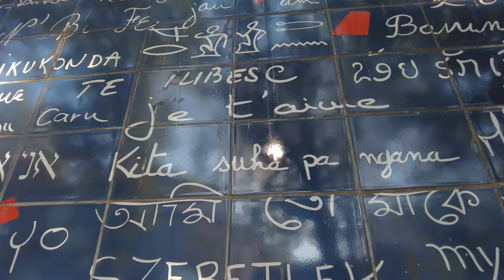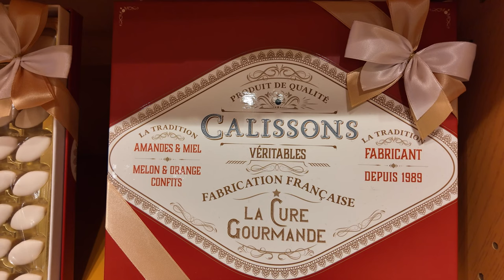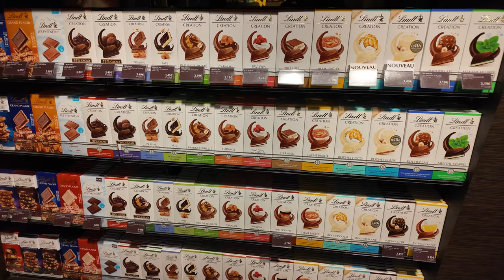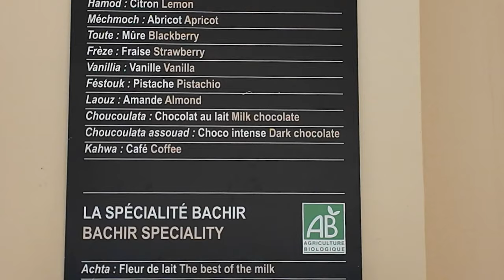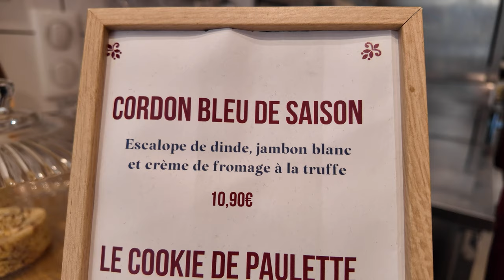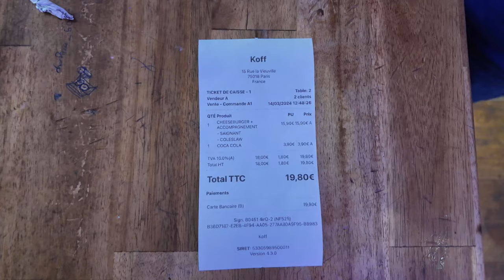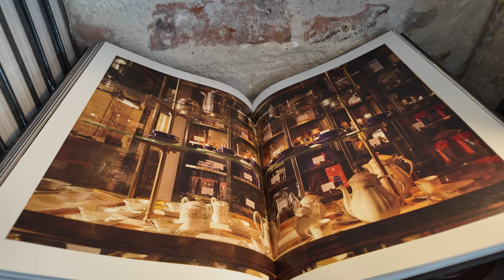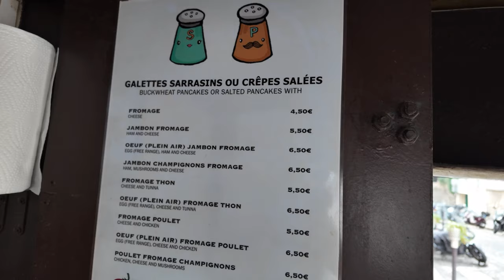A Montmartre Food Tour in 20 awesome finds!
As you may know, in Montmartre, most of the sites to see are on the top of the hill... but most of the interesting places when it comes to food are lower down, on Montmartre slopes.
Come with me on these beautiful streets and discover 20 amazing food places in Montmartre!